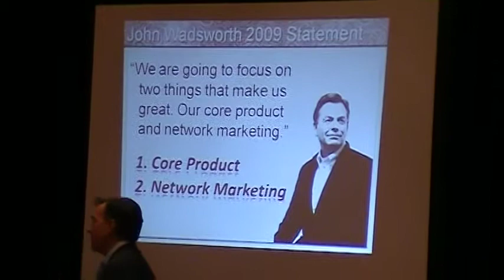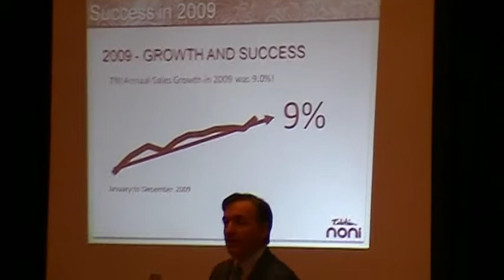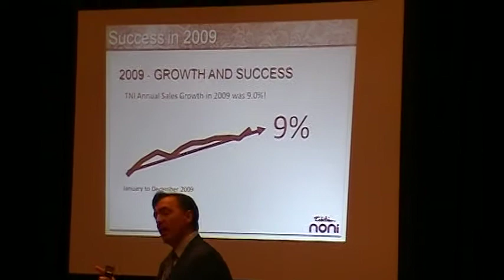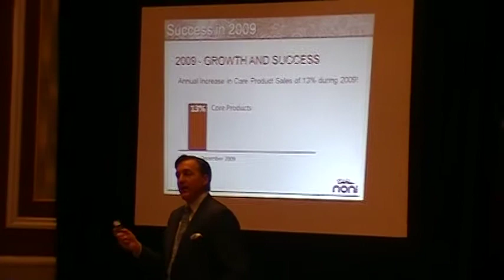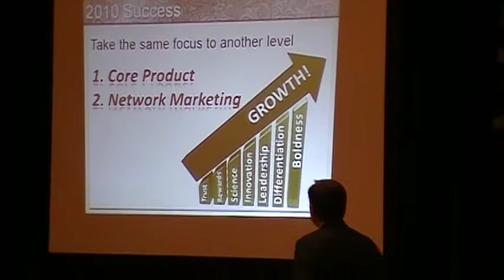Jeff Hill Talks About Tahitian Noni Bioactive Beverage2-16.MOD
Cim Carver Talks About Tahitian Noni Bioactive Beverage